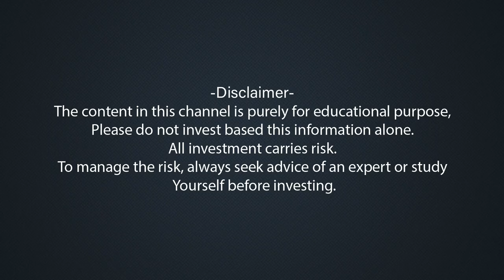ഒരു അഡ്വൈസർ ഉണ്ടാകുന്നതിന്റെ 6 ഗുണങ്ങൾ | Benefits of a Financial Advisor